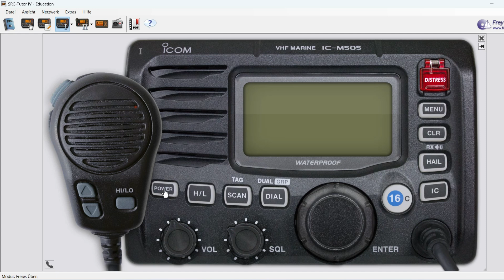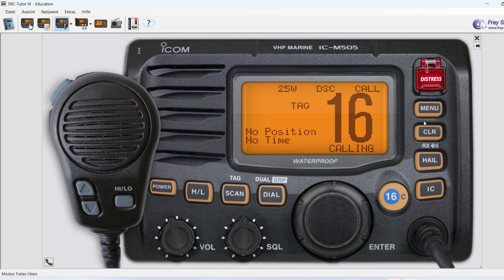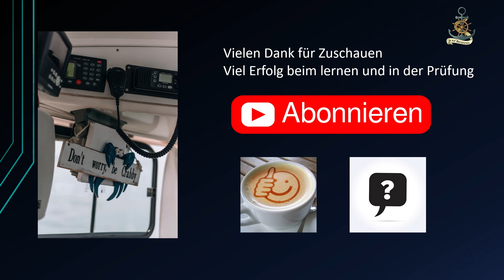#02 Einschalten Funkgerät, Kanalwechsel, MMSI Abrufen, Position & Uhrzeit erfassen (SRC Prüfung)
In diesem Video schalten wir das Funkgerät bzw. den DSC-Controller ICOM IC-M505 prüfungstauglich ein und wechseln den Kanal. Hierbei beachten wir das richtige einstellen der Rauschsperre (eng. Squelch / SQL). Diese unterdrückt die Störgeräusche auf dem Funkkanal.
Ferner schauen wir uns den Kanalwechsel an, die Abfrage der eigenen MMSI Nummer, sowie das manuelle erfassen der Position und Uhrzeit, falls kein GPS angeschlossen sein sollte.

Inhalt des Videos:
00:00 Intro
00:28 Funkgerät einschalten und Squelch einstellen
01:38 Kanalwechsel
02:26 Eigene MMSI Abfragen
03:16 Position und Uhrzeit manuell erfassen
06:15 Abspann

Buch- und Materialempfehlungen und noch vieles mehr gibt es jetzt auch auf meiner Homepage
Hier findet Ihr auch die weiteren Informationen zum Funksimulator SRC Tutor und extra für Euch mit einem Rabatt von rd. 10% auf den empfohlenen Verkaufspreis.

Und hier der Amazon Partner Links zu den benötigten Unterlagen und Materialien:
Als Amazon-Partner verdiene ich an qualifizierten Verkäufen. Für Euch natürlich keinen Cent mehr an Kosten. Vielen Dank für die Unterstützung.

Bücher:
UKW-Funkzeugnisse SRC und UBI Taschenbuch

Lehrbuch SRC und UBI - Beschränkt Gültiges Funkbetriebszeugnis, Sprechfunkzeugnis für den Binnenschifffahrtsfunk

Partnerlinks pcloud (Falls Ihr gerade auf der Suche nach einem Sicheren und Zuverlässigen Cloud Speicher oder Passwort-Manager seid, gerne hier klicken)

Vielen Dank und bei Fragen, Wünschen und Anregungen.
Gerne in die Kommentare der Videos schreiben.

Viele Grüße

Tim